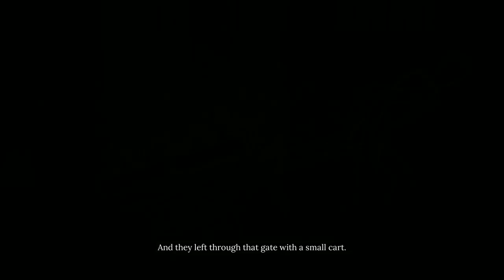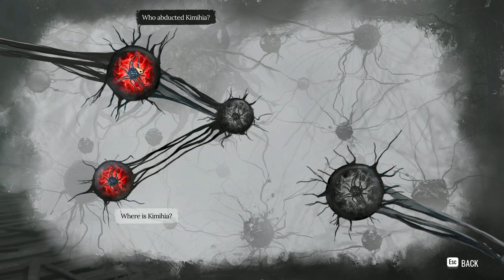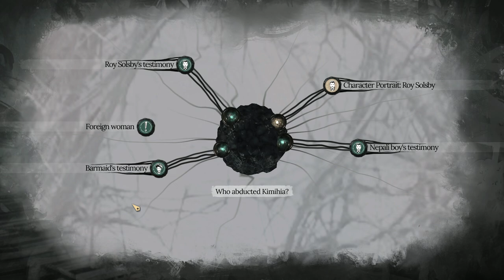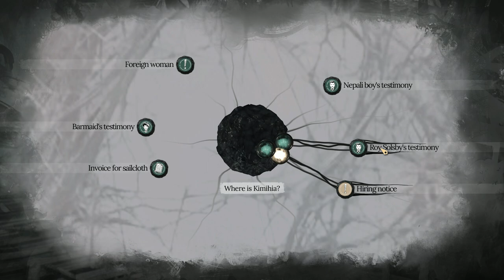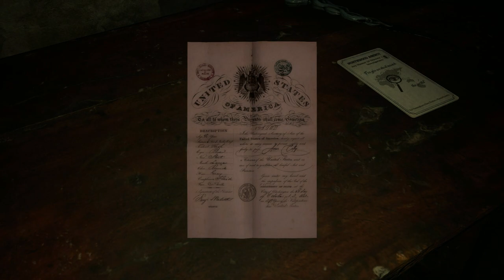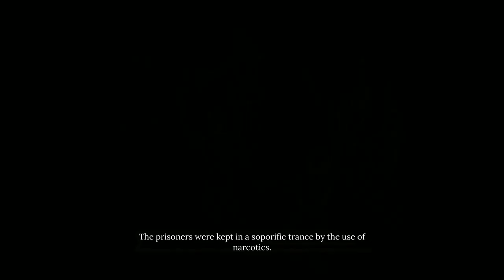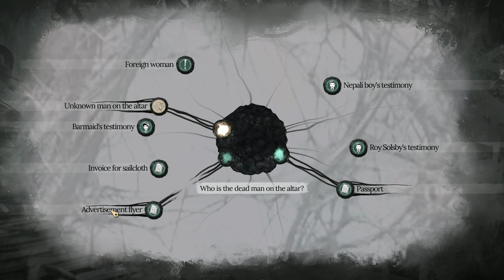Chapter 2 Port of London: Gameplay Walkthrough | Sherlock Holmes: The Awakened (2023)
00:00 Cut-Scene
02:05 Port of London
03:25 The Haunted House
12:34 The Silver Tide
18:55 Find Roy Solsby
22:10 Find Daya's House
25:13 Talk to Barmaid
28:38 Who abducted Kimihia?
30:18 Confront Roy Solsby
32:32 Confront the Barmaid
34:07 Investigate the private room in the Bar
35:00 Where is Kimihia?
36:25 How to Unlock the Warehouse 12 Door
37:00 Investigate Warehouse 12
39:00 Underground Area Puzzle 1
40:30 Underground Area Puzzle 2
41:44 Underground Area Puzzle 3
44:55 Investigate the Scene (Below Warehouse 12)
54:07 Sherlock Holmes' Office (Baker Street)
54:37 Who is the Dead Man on the Altar?
55:17 Where have the abducted been sent to?
55:57 Abductor's Route
56:20 Cut-Scene

This is the Gameplay Walkthrough of Sherlock Holmes The Awakened (2023). This Video will guide you through all the objectives of Chapter 2 The Blood-Red Night.

Location: Port of London

For the first time in his life, Sherlock is truly afraid. A man of rationale and reason, he faces an otherworldly entity that defies all logic, and this discovery is as enlightening as it is shattering. The pursuit of the truth pushes Sherlock to the verge of madness, and it’s the only story that Watson will never publish. Taking place in 1882, The Awakened lifts the curtain on how Sherlock and John, mere roommates at the time, became the world-famous crime-solving duo.